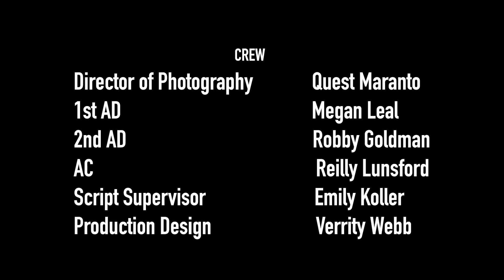S2E1 - Charles and Bridget: Dawn of New Management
New manager Charles assesses the Jenny's employees to make sure they are up to corporate standards. Meanwhile, new hire Bridget is tasked with keeping an eye on Ace, who will be fired if she gets a single bad write up.